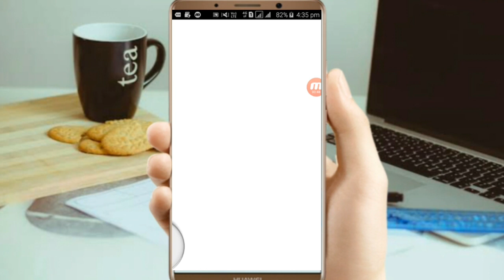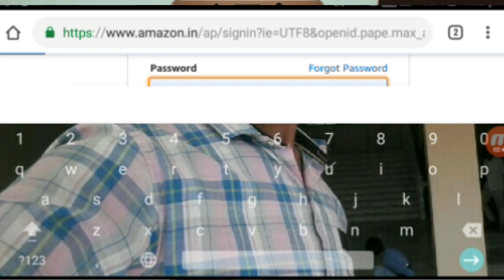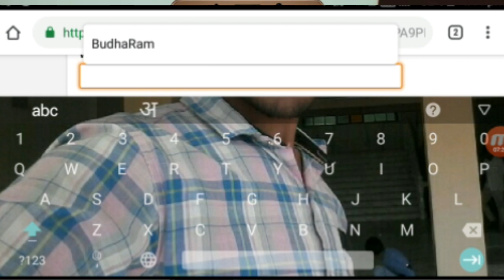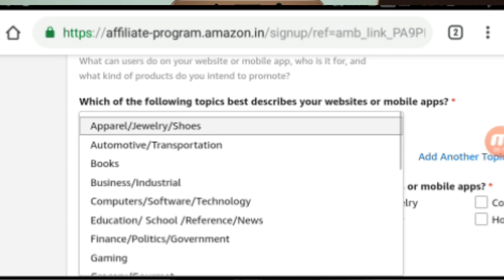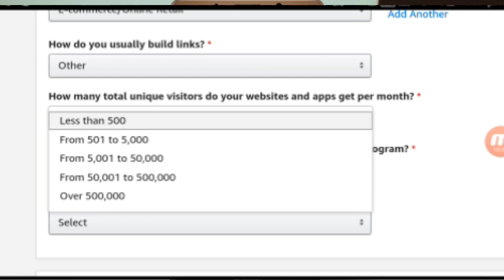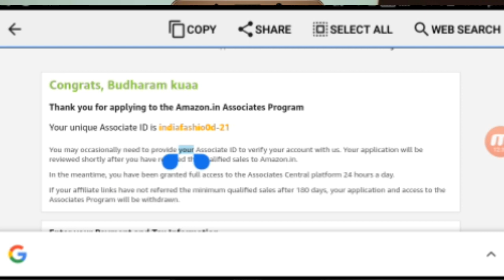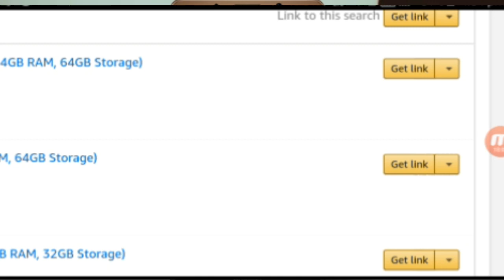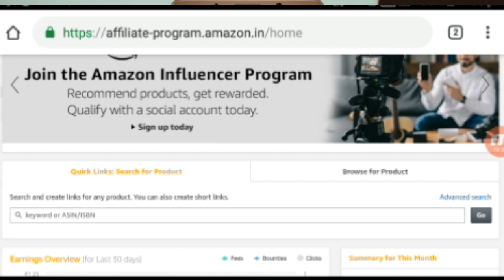amazon affiliate se paise kaise kamaye | Earn money with Amazon